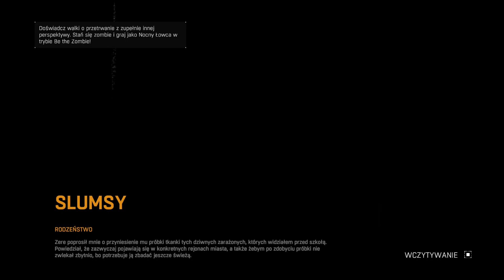Dying Light - Odcinek: 20. Zadanie fabularne: Rodzieństwo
Dying Light to gra akcji z otwartym światem, utrzymana w klimatach survival horroru. Tytuł opracowało polskie studio Techland. Jest to swoisty miks Dead Island, produkcji tego samego zespołu. Wcielamy się w Kyle’a Crane’a trafiając do miasta Harran w ważnej misji. Ludność metropolii została zainfekowana tajemniczym wirusem, który błyskawicznie zmienił wszystkich w zombie. W ciągu dnia zombie są mniej aktywne, natomiast w nocy wychodzą groźniejsze odmiany z którymi nie ma już tak łatwo.